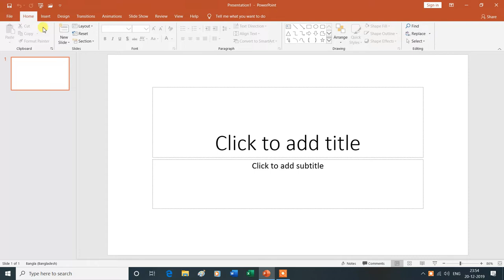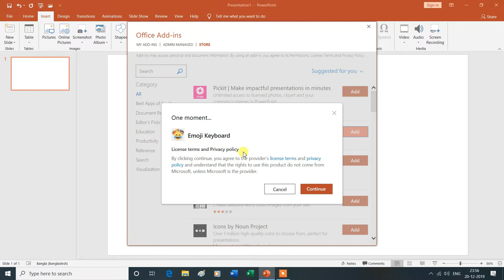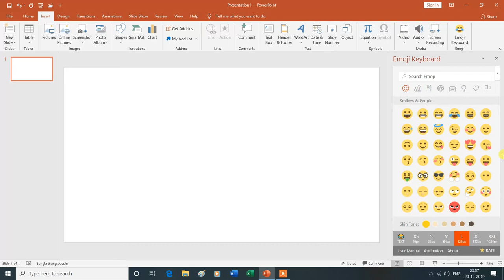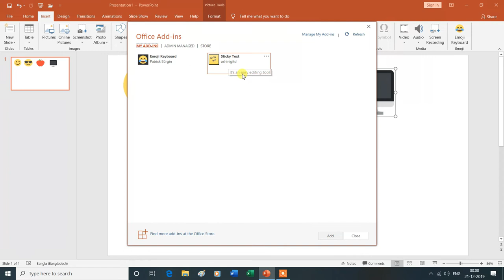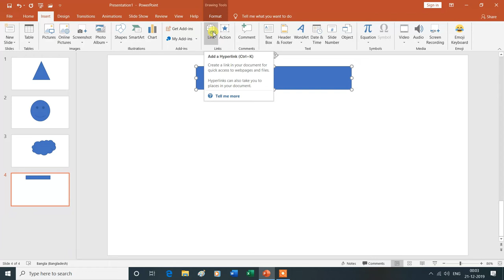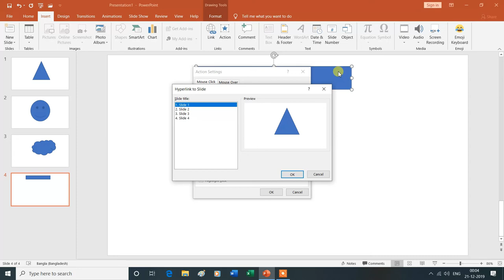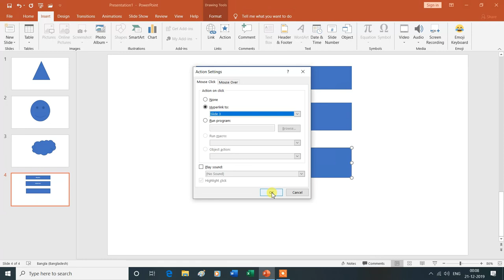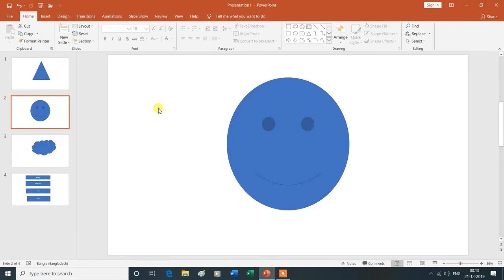Add-ins & Links Group in Insert Tab | Get Add-ins | Link | Action |MS PowerPoint|Hindi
Add-ins & Links Group in Insert Tab | Get Add-ins |  Link  | Action | MS PowerPoint  |
Is Video Mein Aap MS PowerPoint  Ke Add-ins and Links  Group in Insert Tab (Get Add-ins Links ans Action ) Ke Bare Mein Janenge Isliye Is Vedio Ko Aap Shuru Se Lekar Last Tak Dekhte Rahe -Dhanyavad